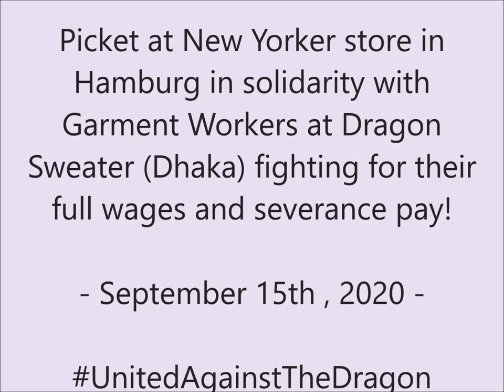Picket at New Yorker store: Solidarity with Dragon Sweater garment workers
The struggle of garment workers at Dragon Sweater (Dhaka, Bangladesh) for full wages and serverance pay continues. So do solidarity activities at brands that profited from the exploitation of exactly those workers.

For the third time people - some of which organized with FAU Hamburg and IWW Hamburg - rallied at New Yorker stores in Hamburg demanding a public statement from the brand blacklisting the Dragon Group as long as the workers are not paid.